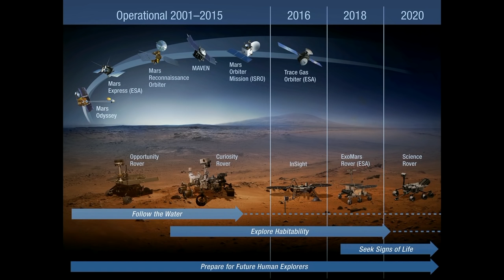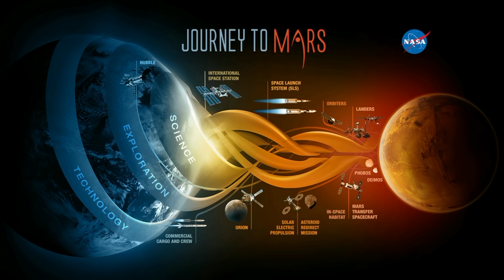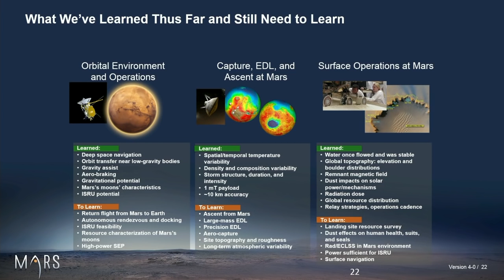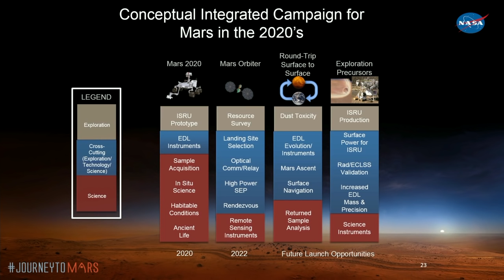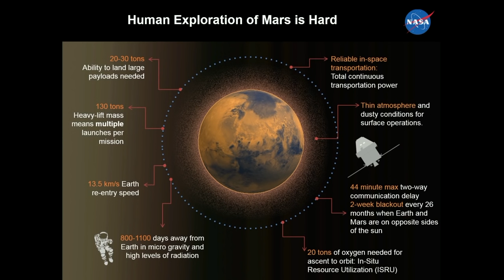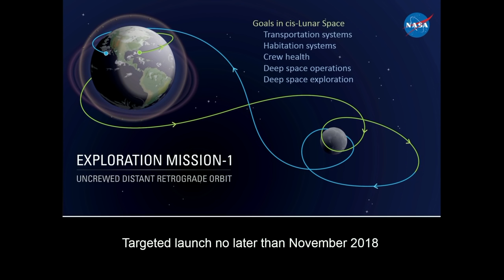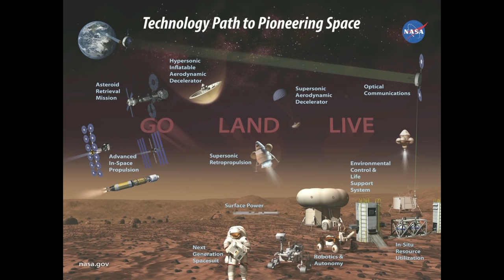Viking at 40: Exploration of Mars w/Ellen Stofan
NASA’s Chief Scientist Ellen Stofan delivered the keynote address titled “The Exploration of Mars” at a Viking at 40 Symposium on July 20 at NASA’s Langley Research Center in Hampton, Virginia.